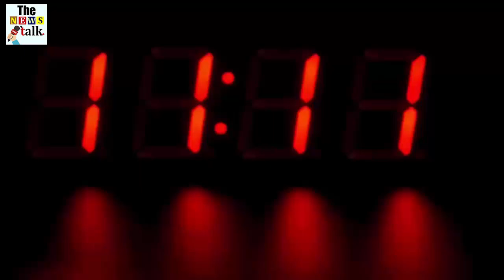कुएं में गिर गए हाथी को बचाने के लिए गांव वालों ने लगाया ऐसा जुगाड़, देखके हिल जायेंगे आप भी...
In order to remove the elephant's baby which had fallen in the well, the villagers imposed such a law of science which is being praised all around. The incident occurred in Gumla district of Jharkhand where an elephant child fell into a well on Monday night. Due to the deep well, he was not able to get out on his own. But when people saw this sight in the morning, they hurriedly adopted the principle of Archimedes, famous for science, to drive the elephant out.
The biggest problem for elephants was water filled in the well. Because he was tired trying to get out. But if he had tired and sat under the well, he could have died by drowning. The baby elephant could not be pulled out due to heavy weight. After this, the forest department was also reported. Seeing the absence of something, some people read in childhood the Archimedes' theory that when an object is completely or partially immersed in a liquid, there is a feeling of reduction in its weight.

What was then, the heavy elephant found a way to lighten. By pouring three pipes, people started pumping water from the pump to the well. With the rising water in the well, the baby of the elephant also started coming upwards. The elephant child did not have any difficulty in getting out, so the people dug through the JCB by breaking the wall of the well in such a way that the child could get hold of the ground and come out. After this, people succeeded in getting the elephant out.